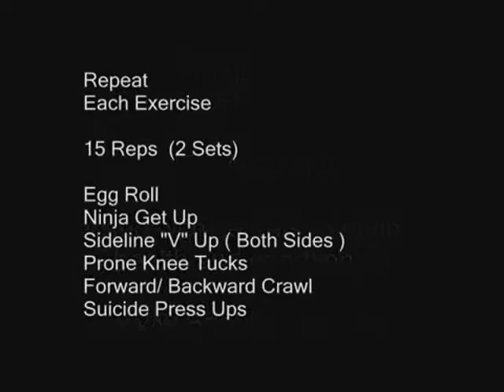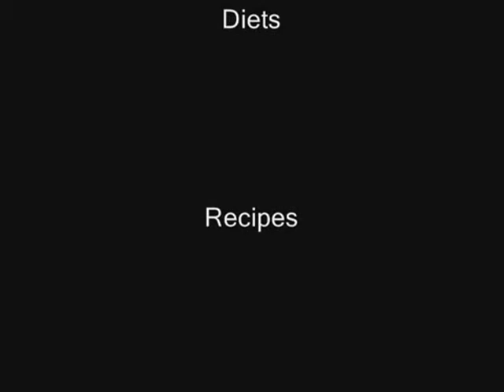Metabolic Core Training